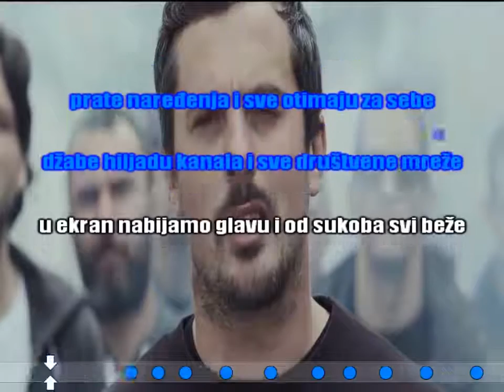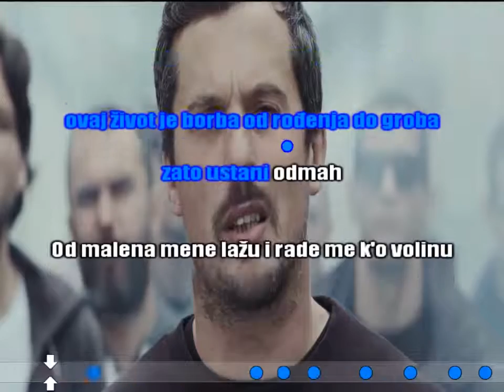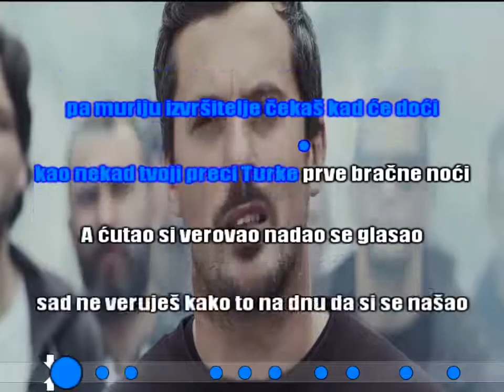Beogradski Sindikat - Sistem Te Laže |KARAOKE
Hvala grupi BS na omogućavanju građanima upotrebu njihovog spota i melodije u svrhe širenja istine!
Ako volite da pevate uz ovu pesmu, evo vam i prave prilike, ova pesma dobila je i Karaoke verziju!
Uživajte!